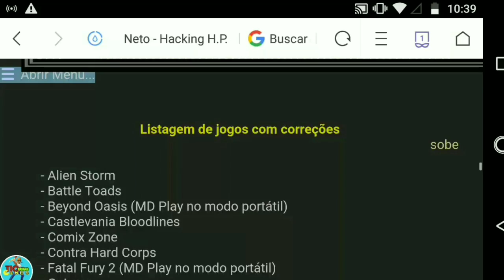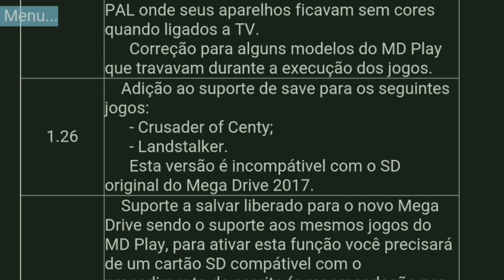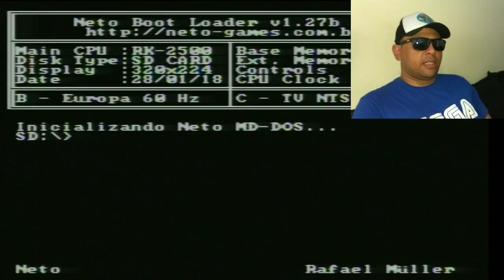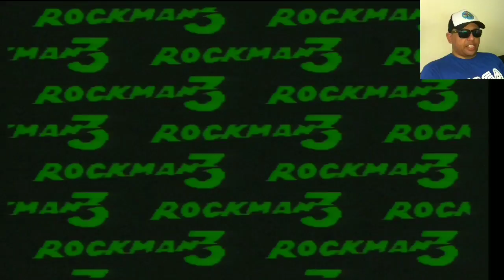Testando o Neto boot Loader V.1.27b, no MD Play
Fala galera, vamos pra mais um vídeo de testes de atualizações,  no MD Play. Dessa vez vamos testar a nova função de save, feita pelo Neto. Os links estão logo abaixo: